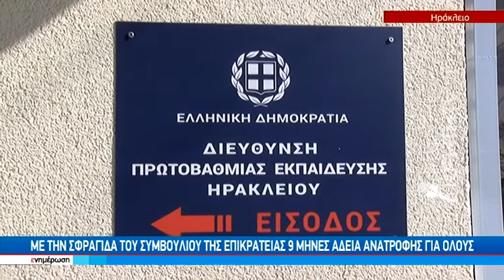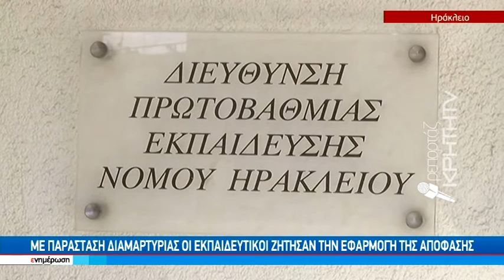Πλήρης ανατροπή της εγκυκλίου για την άδεια ανατροφής των εκπαιδευτικών